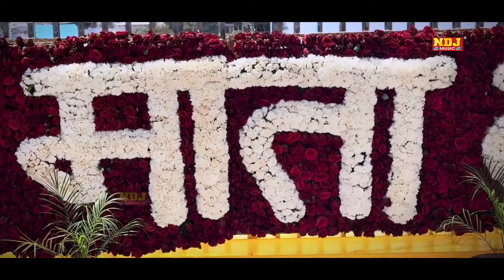Navratri Songs - मेरी शेरोवाली - देवी भजन | Nonstop Mata Rani Ke Bhajan | Durga Maa Songs